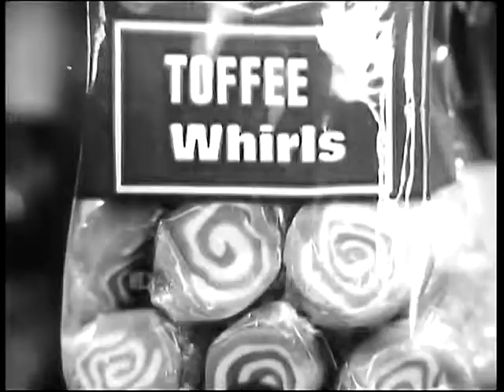Walls - Sweet Tree (1967) British Adverts Commercials - TDA Archive